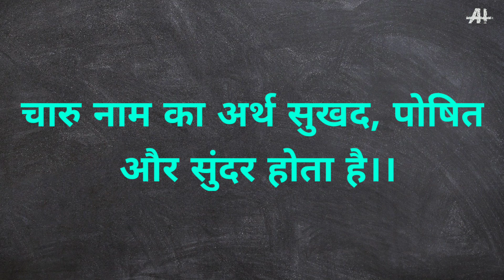चारु नाम का अर्थ ।। जाने चारु नाम का मतलब ।। girls name Charu ।।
is video me ap चारु nam ka matlab janenge ।।।